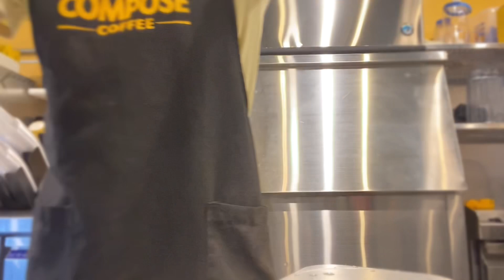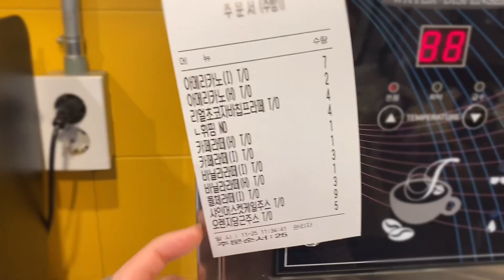💚🧡내가 쥬씨에서 일했었나....?🧡💚 cafe vlog korea | 컴포즈커피 알바 | 건강주스 | 샤인머스켓, 오렌지당근